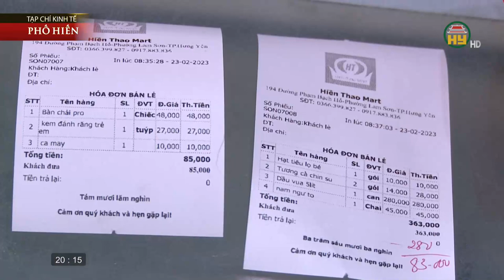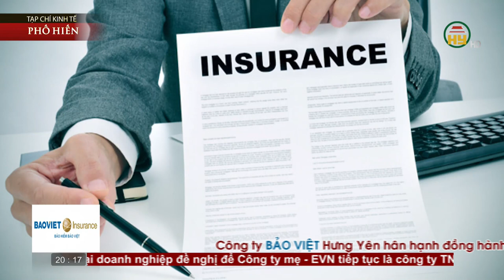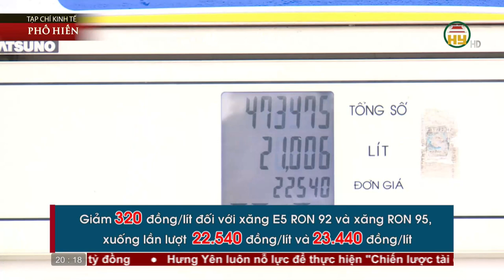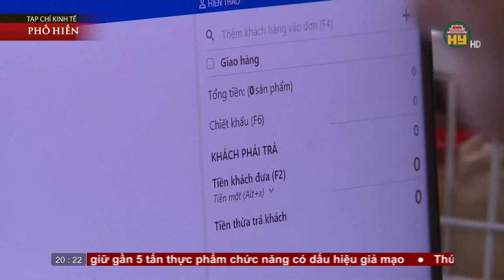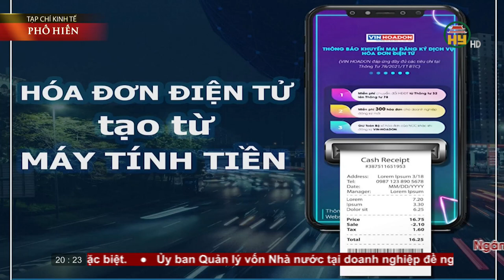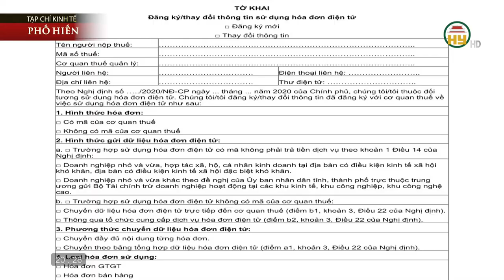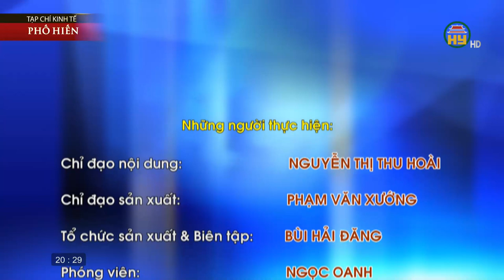Hóa đơn điện tử - Khởi tạo từ máy tính tiền